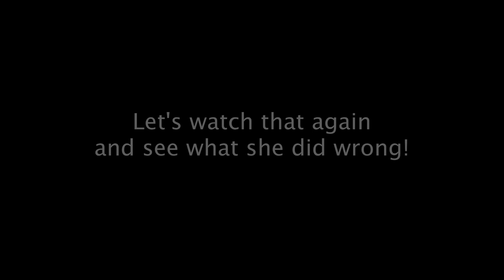VSA Health Tips Episode 2